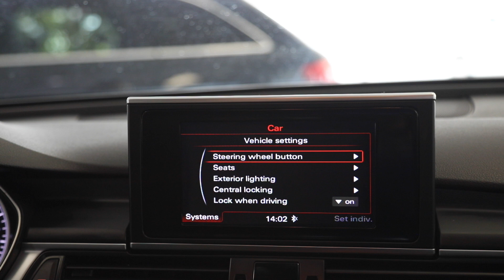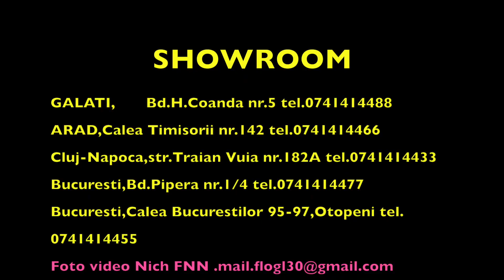AUDI A6 TDI ULTRA